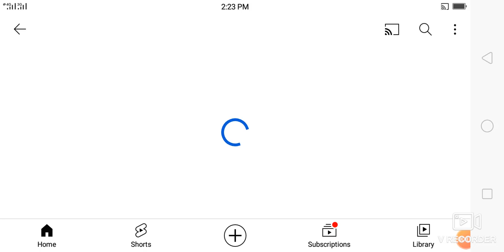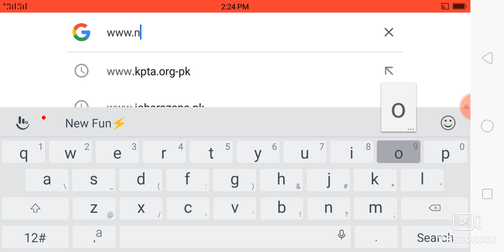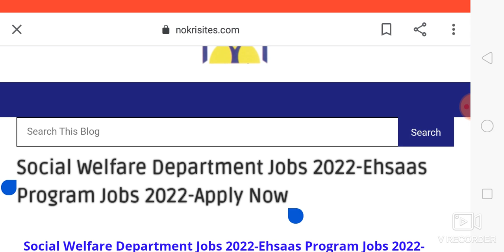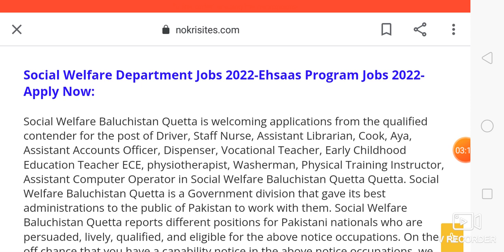Social Welfare Department Jobs 2022-Ehsaas Program Jobs 2022-Apply Now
2)نوکریوں کی معلومات حاصل کرنے کے لیے نیچے لنک

3)نوکریوں کی معلومات حاصل کرنے کے لیے نیچے لنک پر کلک کرکے۔ واٹس ایپ گروپ جوائن کریں👇👇

4)نوکریوں کی معلومات حاصل کرنے کے لیے نیچے لنک پر کلک کرکے۔ واٹس ایپ گروپ جوائن کریں👇👇